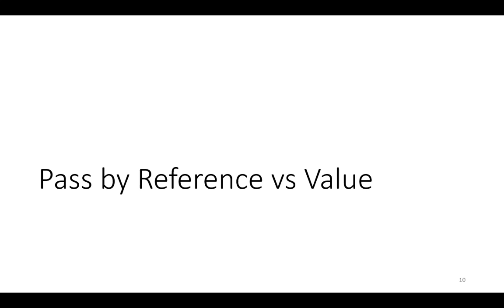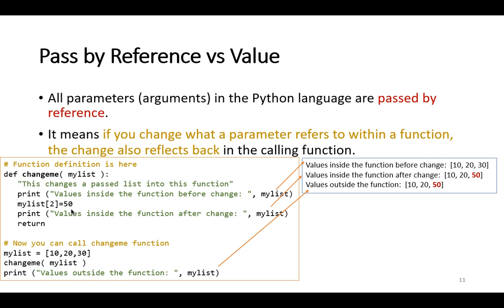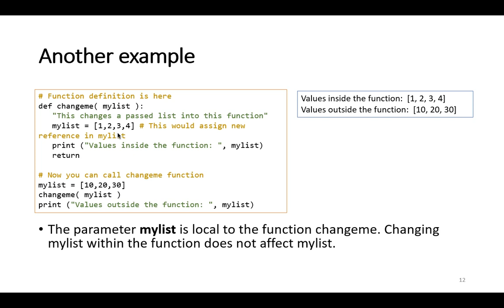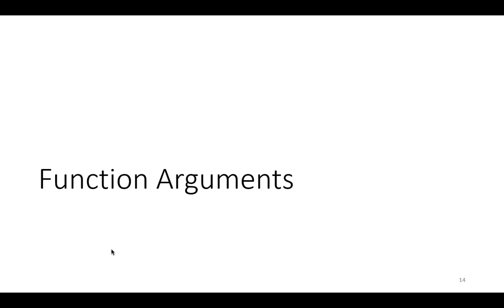Lecture6_04_passByReference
Pass by Reference vs Value